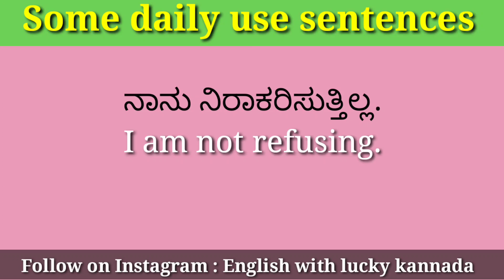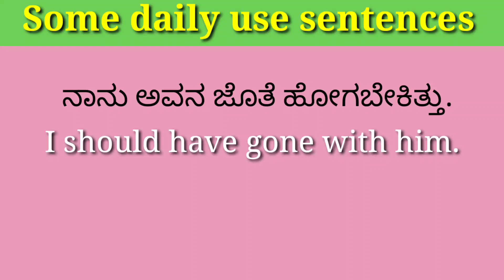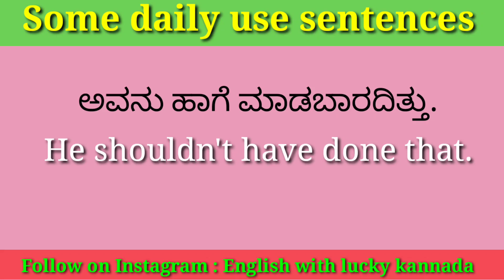Some spoken english sentences through kannada |ಕನ್ನಡ english ವಾಕ್ಯಗಳು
hi guys well come back to my channel in this video we learn about some spoken english sentences through kannada language so watch full video for increase your communication skill of english language...